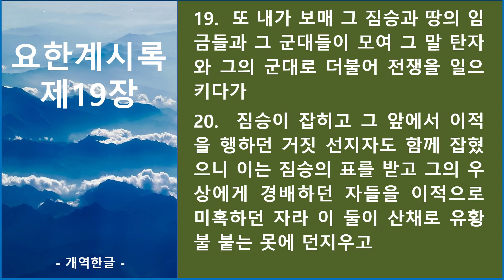요한계시록 제19장_큐티랜드 성경필사 성경 듣기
큐티랜드_성경필사 책에 실린 QR 코드에 대응되는 요한계시록 오디오 성경입니다.